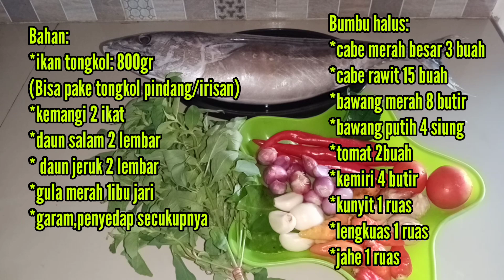IKAN TONGKOL PEDAS KEMANGI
Bahan:
*ikan tongkol: 800gr
(Bisa pake tongkol pindang/irisan)
*kemangi 2 ikat
*gula merah 1 ibu jari
*garam,sedikit gula putih & penyedap

Bumbu halus:
*cabe merah besar 3 buah
*cabe rawit 15 buah
*bawang merah 8 butir
*bawang putih 4 siung
*tomat 2buah